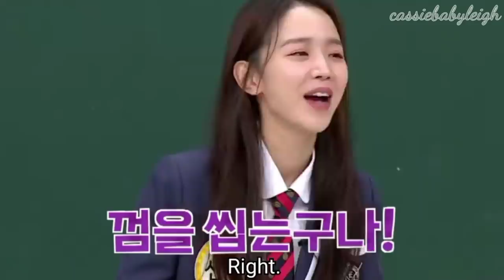Shin Hyesun x Kim Junghyun cute and playful moments Part 2